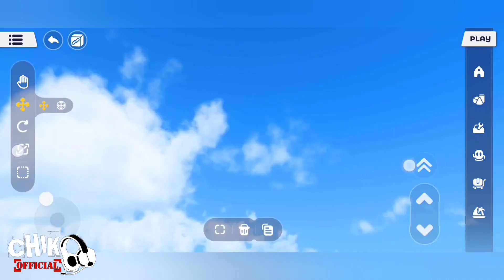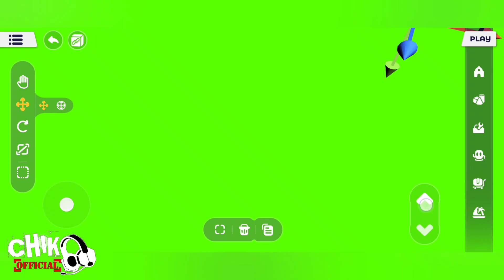Menyusun Gerbong Kereta Api Di Unicraft Your World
Hai Guys
Ketemu lagi bareng CHIKO OFFICIAL
di video kali ini aku main  UNICRAFT lagi ya teman2

Kali ini kita akan merapihkan koleksi kereta api kita ya teman teman
apakah kalian juga membuat kereta api seperti aku disini guys??...

karena dukungan dari teman2 semua amat sangat berarti bagi kemajuan CHIKO OFFICIAL

Terimakasih atas support nya teman2 semua
Sampai jumpa di video selanjutnya
salam hormat CHIKO OFFICIAL
dadaaaaaaaahhhh 😍🥰😘